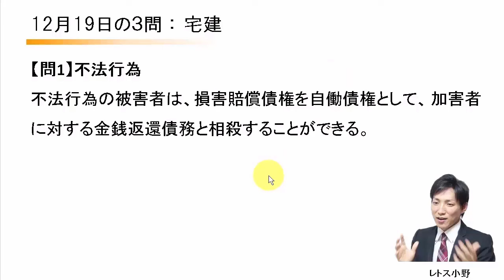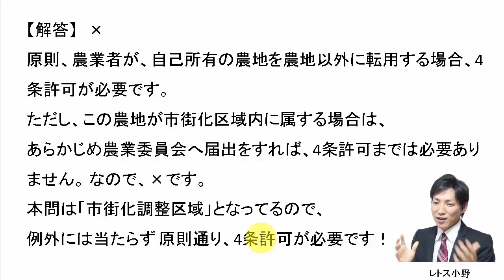【宅建過去問】12月19日の３問【レトス小野】宅建過去問解説